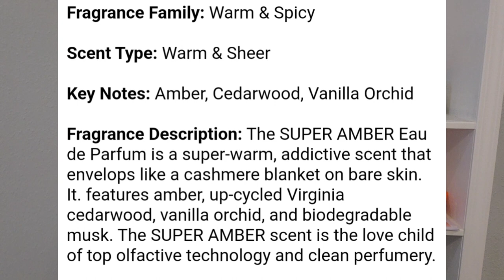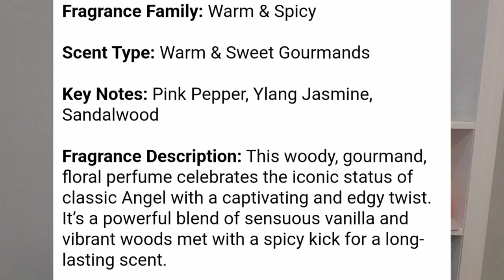Beauty Empties Sept 2023• Perfumes, Body care & makeup I've finished completely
Empties are a great way to get mini reviews in a short amount of time! I finished so much this month (some long haul products) that I decided to sort them into categories. Be sure to stay until the end of the video for the biggest empties news of all!

Here are links to some of my favorites from the month.

LA ROCHE-POSAY | Toleriane Double Repair UV Face Moisturizer SPF 30

BAREMINERALS | Prime Time Daily Protecting Primer Mineral SPF 30

🧏‍♀️A little about me:
Skin type- normal/ combo
Age- 42
Wife, mom, Jesus lover! Dog mom to 2 cute poodle mixes. Teacher of little people (currently on a teaching break).